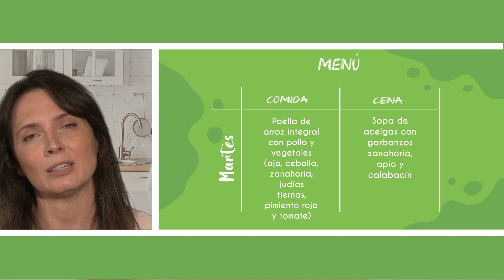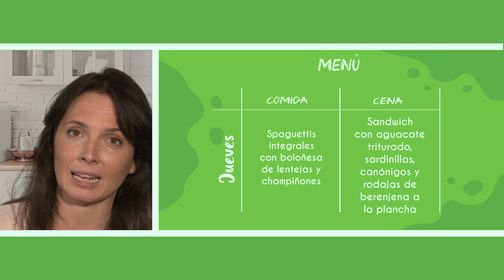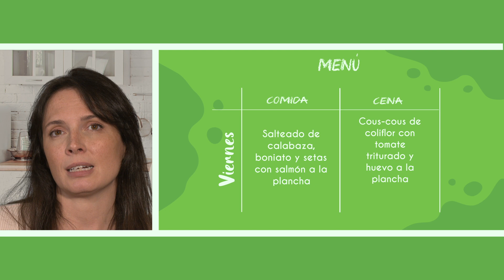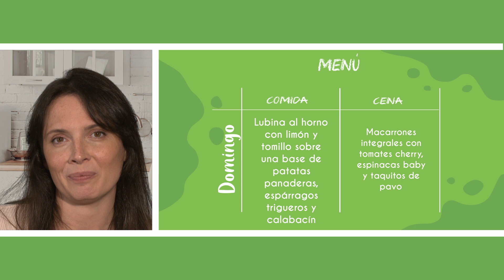Ourensanos. 143 (5-11-23)